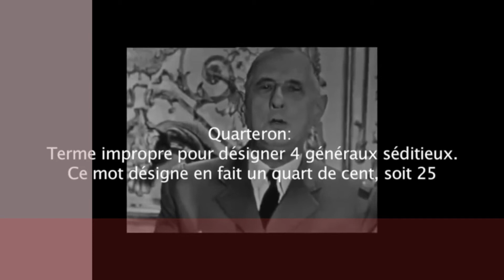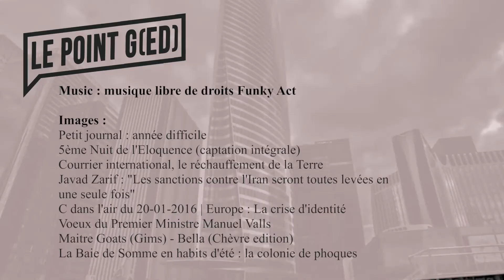Le Point G(ED) #3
Jamais 2 sans 3, le Point G(ED) nouveau est arrivé !

Nous vous attendons tous en audito, mercredi à 16h30 pour Alain Juppé, et jeudi à 16h30 pour Michel Barnier et RFI !